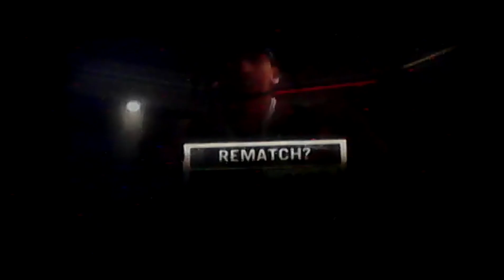Def Jam Fight for NY: Will vs Prodigy @7th Heaven (Hard)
Created Fighter vs Prodigy one on one